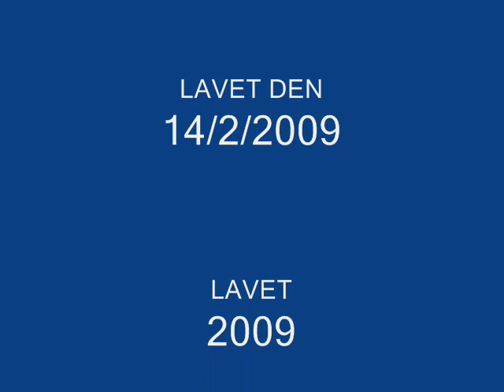Transformers Animated Tribute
This is MY Tribute to Transformers Animated